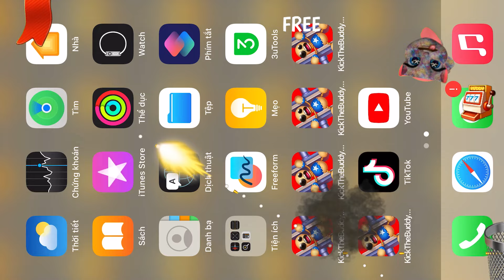The Buddy in Crazy Taxi vs ANGELA Tom Talking | Kick The Buddy